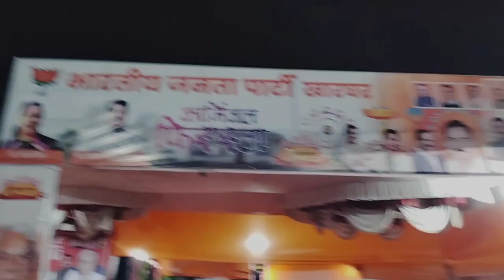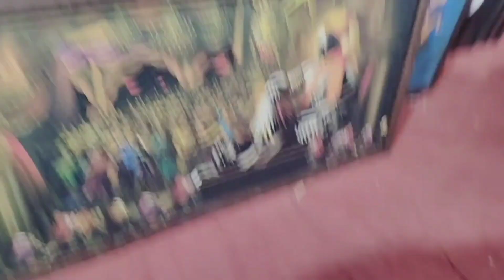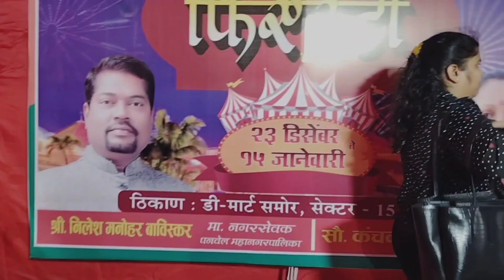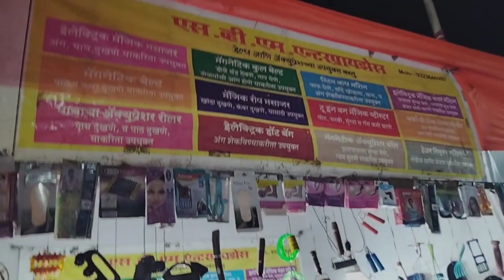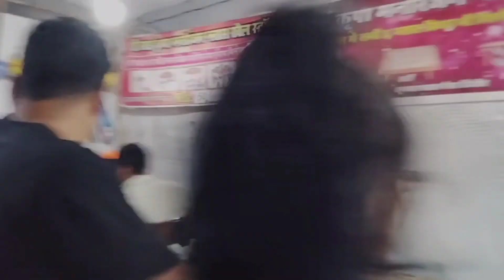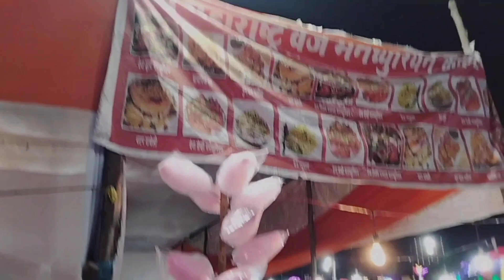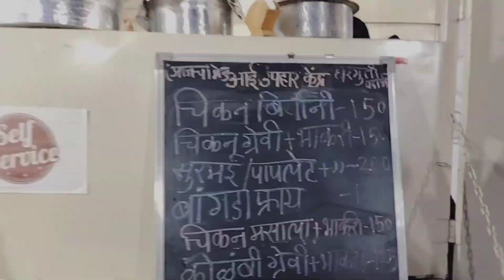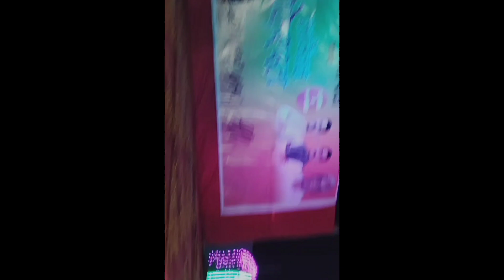Carnival Fiesta 2023 At Kharghar Sec : 15 😊 Love u zindagi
# Carnival Fiesta 2023 # Love u Zindagi